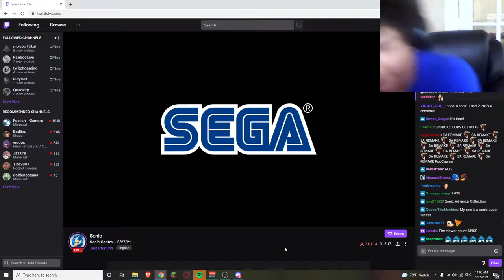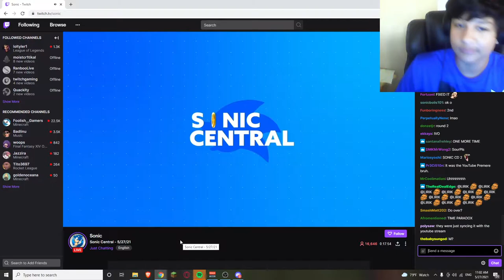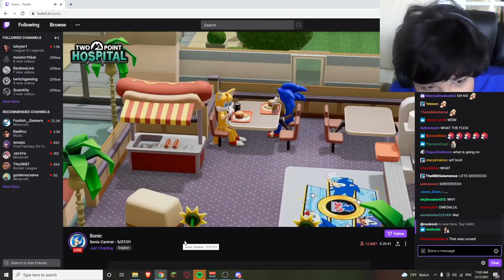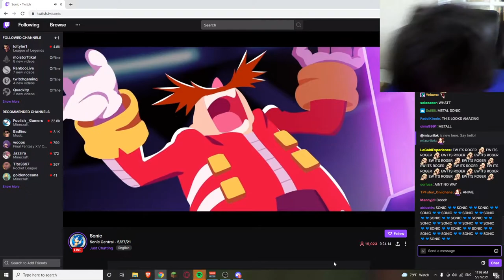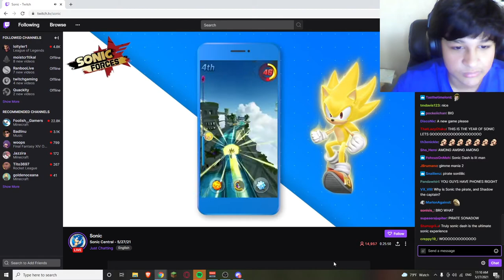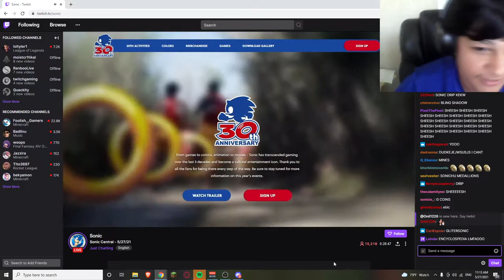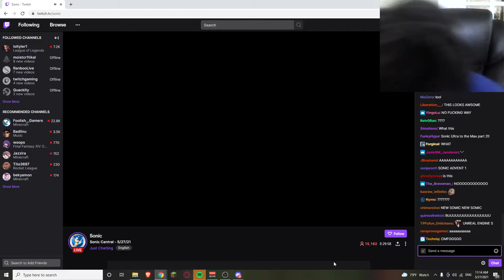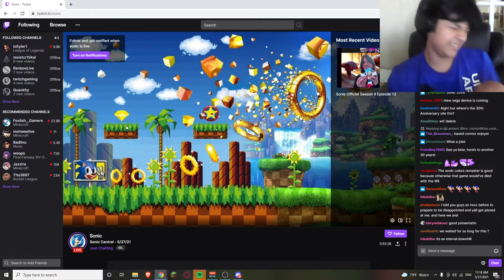Full Sonic Central Stream